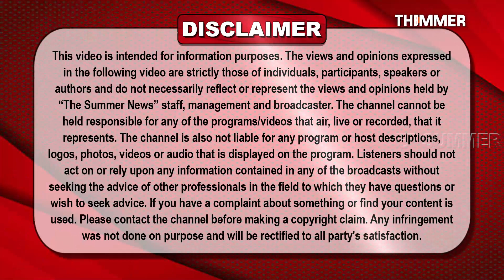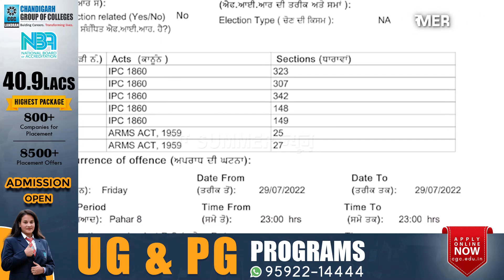ਲੁਧਿਆਣਾ ਦੇ ਇੱਕ ਨਿੱਜੀ ਹੋਟਲ ਚ ਹੋਇਆ ਹੰਗਾਮਾ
ਲੁਧਿਆਣਾ ਦੇ ਇੱਕ ਨਿੱਜੀ ਹੋਟਲ ਚ ਹੋਇਆ ਹੰਗਾਮਾ, ਵਪਾਰੀਆਂ ਦੀ ਮੀਟਿੰਗ ਦੌਰਾਨ ਹੋਟਲ ਦੇ ਪ੍ਰਬੰਧਕਾਂ ਨਾਲ ਝਗੜਾ, ਵੀਡੀਓ ਸੋਸ਼ਲ ਮੀਡੀਆ ਤੇ ਹੋ ਰਹੀ ਵਾਇਰਲ#TheSummerNews